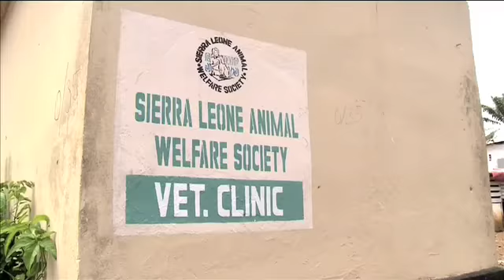Animals matter to Leona Lewis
Animal lover Leona Lewis explains her support for the World Society for the Protection of Animals (WSPA) and the campaign for a Universal Declaration on Animal Welfare. WSPAs vision is of a world where animal welfare matters and animal cruelty ends.
Join Leona: help show world leaders that millions of people believe Animals Matter and should be properly protected.

and add your name.

By supporting WSPA's campaign for a Universal Declaration on Animal Welfare, you will become part of growing number of individuals that are prepared to take action to help end animal cruelty.

Note: This film was originally produced prior to June 2014, when we were known as the World Society for the Protection of Animals (WSPA). We are now World Animal Protection.